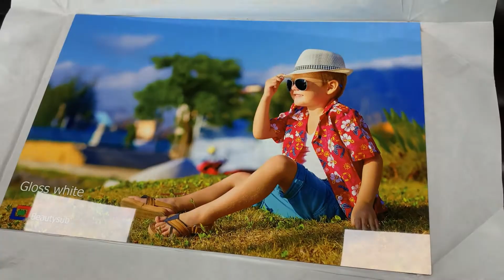Gloss white HD Aluminum photo panels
BEAUTYSUB is the brand of our 1.15mm HD (High Definition) Sublimation Aluminum and MDF, both of them are coated with an eco-friendly coating in our   own factory. We not only supply blank sheets but also provide cutting and processing services. Our HD Aluminum gives an extremely vivid, luminescent 3D   appearance that makes your photo literally pop off the surface. The surface after transfer is very clean and has almost no defects. At present, we are the only   manufacturer in China that produces this kind of HD products.